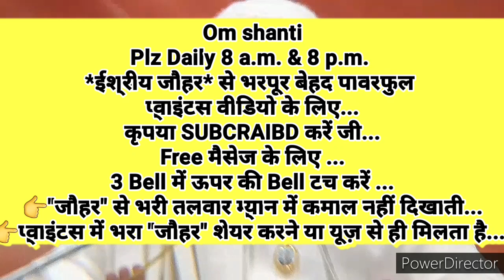घर-परिवार में रहते हुए भी 👉अपनी वरदानी स्थिति को ९० दिन में इमर्ज करने का 🇲🇰ईश्वरीय🇲🇰 योगाभ्यास...